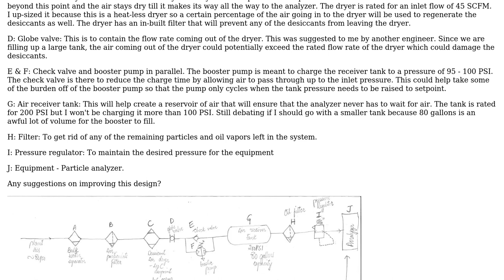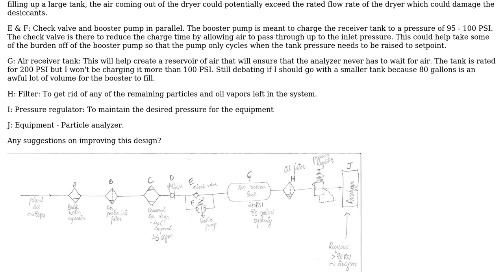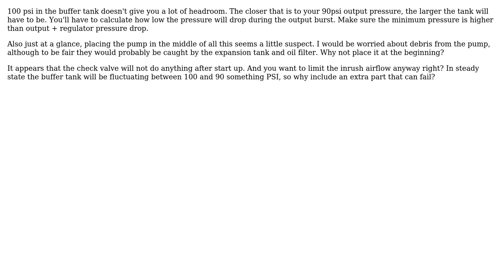Engineering: Designing a pneumatic system for consistent pressure/flow (2 Solutions!!)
Engineering: Designing a pneumatic system for consistent pressure/flow

With thanks & praise to God, and with thanks to the many people who have made this project possible! | Content (except music & images) licensed under CC BY-SA | Music | Images & others | With thanks to user vasiqshair user mart user Drew and the Stack Exchange Network Trademarks are property of their respective owners. You are responsible for your own actions.